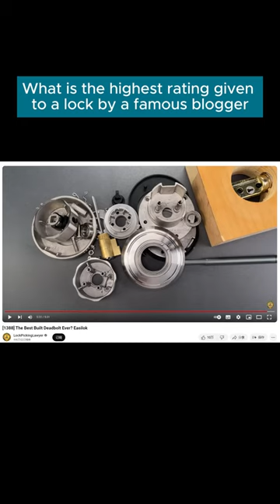This lock is sure to make your eyes shiner